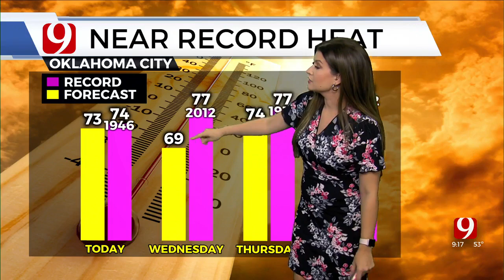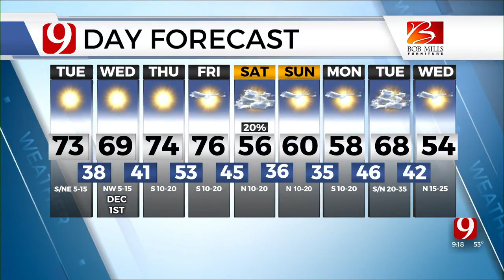Lacey's Tuesday 9 A.M. Forecast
Lacey Swope has your forecast for November 30, 2021.